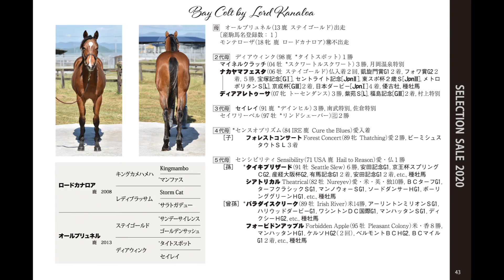セレクションセール2020-No.119-オールプリュネル2019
1歳　牡　鹿毛　2019/04/16生
父：ロードカナロア
Lord Kanaloa
母：オールプリュネル
母父：Storm Cat